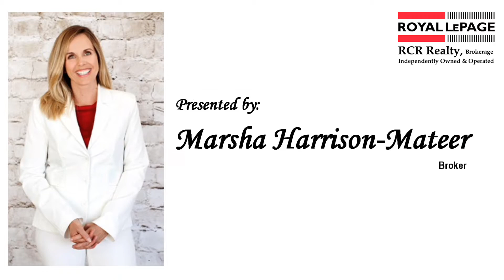8 Grohal Drive Video Tour